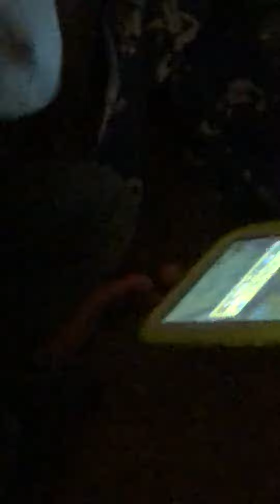Part 2 of the Subway 🚊 Surfer 🏄🏿‍♀️ Challenge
Juju and Kingston competing